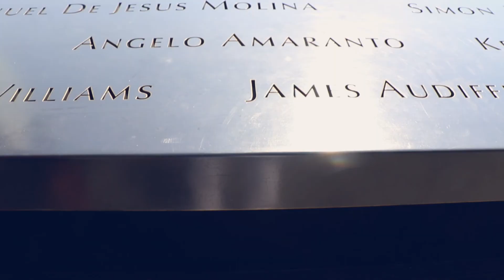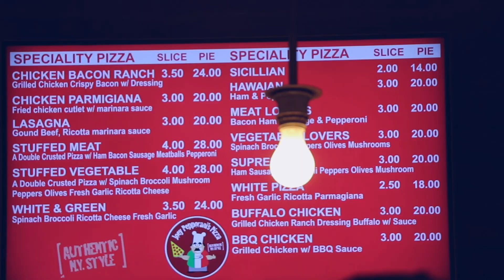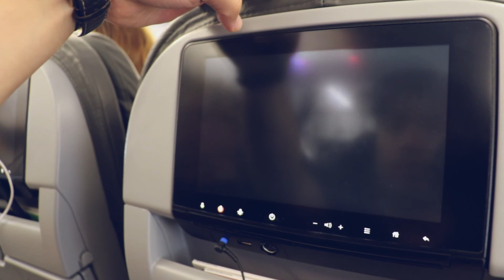3 DAYS IN NYC | Grecia Janeth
A quick little trip to NYC!

Camera used:
Canon 7D Markii
Lense:
18-135 mm